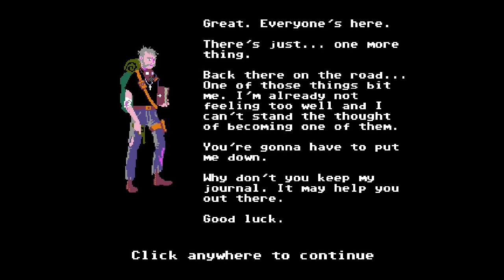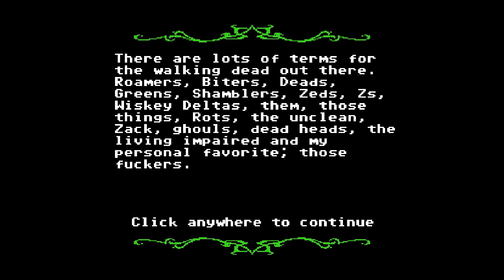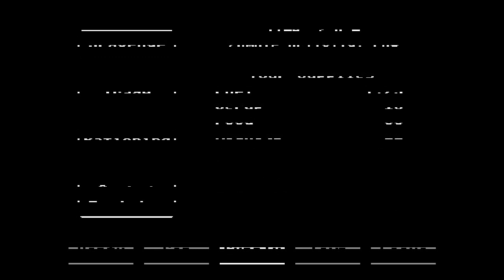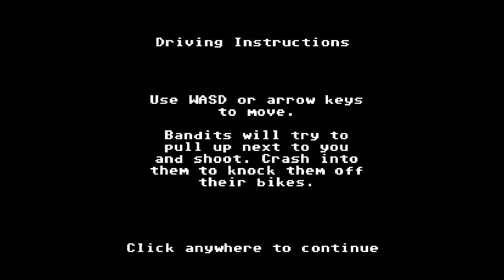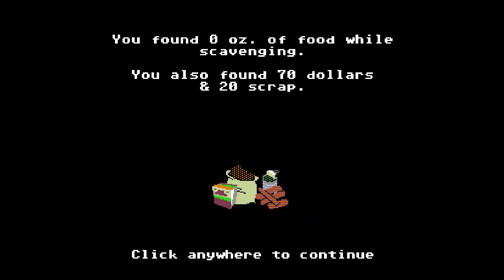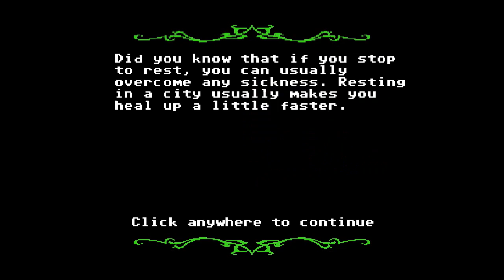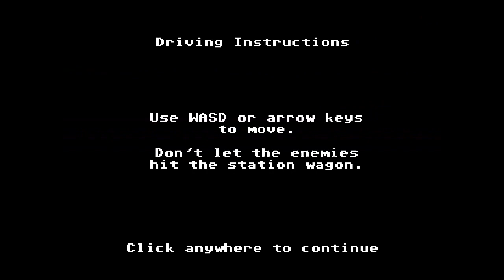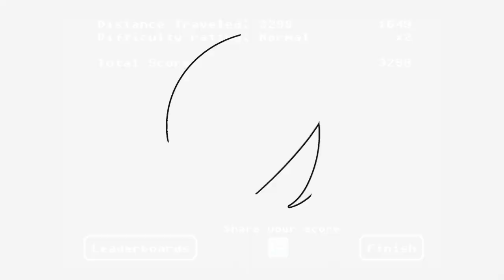Organ Trail - Quicklook